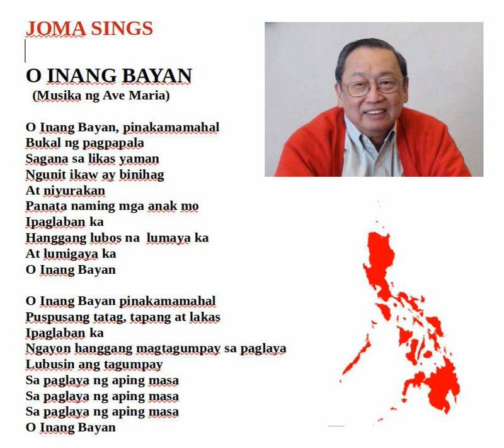O Inang Bayan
Adapted lyrics, sang, recorded and processed by Joma